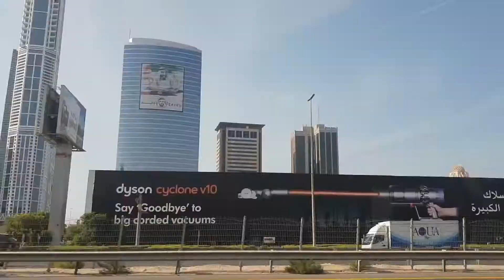Dubai Trip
Eto na ang last day ng aming 10-Day Trip sa Armenia-Dubai.

Here in Dubai we met with Moyn and Monir Islam and he introduced us Melius -- an international educational platfrom of Forex and Cryptocurrency Trading